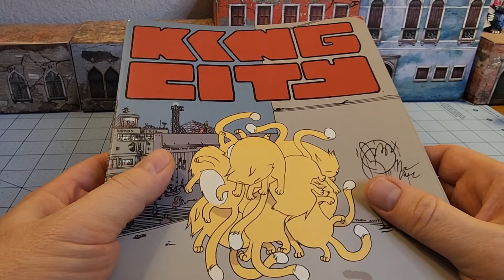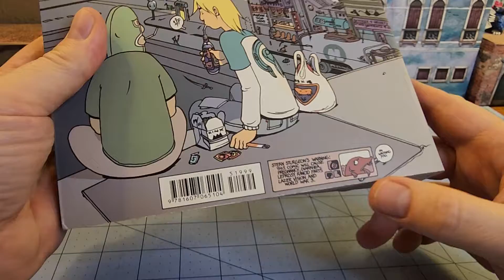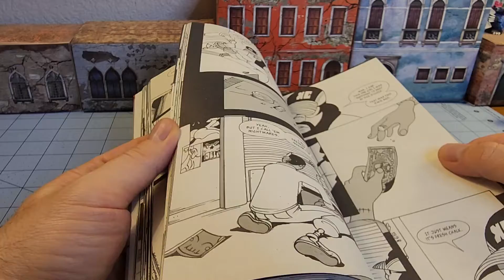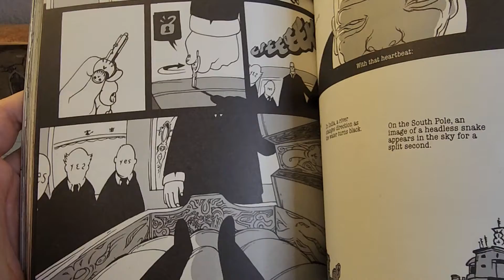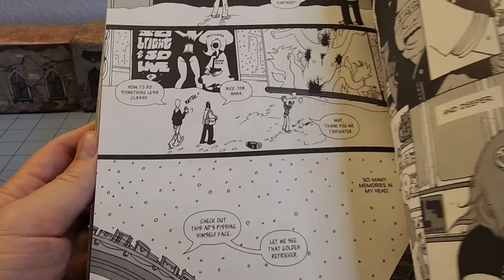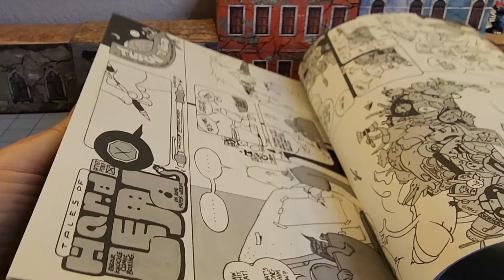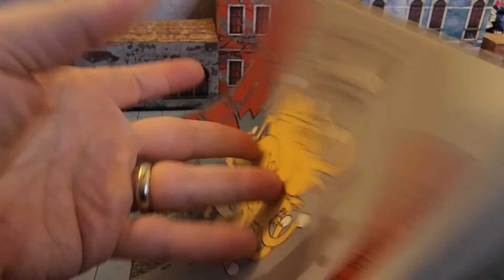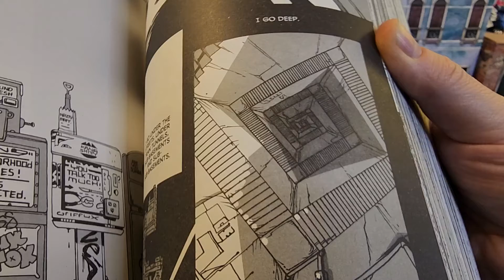Brandon Graham's MegaMagnaManga Opus, King City!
I've rambled about this book enough, time for it to make an appearance.
How time flies though- I bought this book a good 10 years ago!
All these years later and it still resonates pretty well with me.  Doesn't hurt that I often reread it every few months or so.
For a book of this size it's cool that it meanders around through the city, taking its time telling its story, and what may seem disjointed at first ends up all coming together in the end- for the most part.  There's still all sorts of general crazy packed onto most pages.

Good thing it's still around at the exact same price!